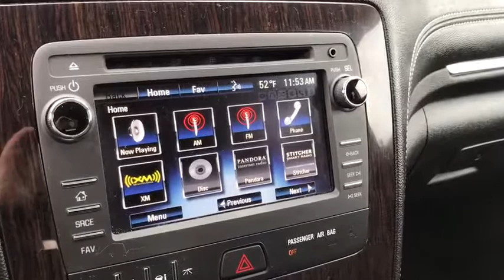2016 Chevrolet Traverse near me Milford, Mendon, Worcester, Framingham MA, Providence, RI 40058LV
Tungsten Metallic Used 2016 Chevrolet Traverse available near me in Milford, Massachusetts at Imperial Chevrolet. Servicing the Mendon, Worcester, Framingham MA, Providence, RI area.

Imperial Chevrolet
18 Uxbridge Rd

Power Seats, Heated Seats, Backup Camera, Bluetooth, Remote Engine Starter, Cruise Control, Power Windows, Power Locks, Steering Wheels Radio Controls, Aluminum Wheels, Third Row Seats, Bucket Seats. Tungsten Metallic 2016 Chevrolet Traverse LT 1LT 4D Sport Utility LT 1LT AWD 6-Speed AutomaticbrbrbrClean CARFAX. CARFAX One-Owner. 3.6L V6 SIDIbrbrMORE ABOUT US: Imperial Cars Purchase With Confidence: 1) Free Car Fax Vehicle History Report available for all our vehicles online. 2) Our vehicles are Imperial Certified and go through a rigorous 125-Point vehicle inspection. 3) Bottom line pricing. 4) 5-Day or 200 Mile Vehicle Exchange Program for your total confidence. If you are not happy with it bring it back within 5 days or 200 miles and we'll give you a credit of your full purchase price toward the purchase of another vehicle. (Excludes Renewed for You vehicles.)brbrPrice does not include tax, title, registration, documentation fee or other applicable fees, and includes our Imperial Trade Assistance Bonus of $1,000 for qualifying 2010 or newer retailable trades. To receive advertised promotional price, the vehicle must be paid in full and take same day delivery from dealer stock. Call or email our phone and internet team for the most current information and Imperial discounts. Price cannot be combined with any other discounts or promotions and is subject to change based on market value at any time without notice, customer must mention promo code in order to qualify for internet special discount. The information contained herein is deemed reliable but not guaranteed, dealer not responsible for any misprint involving the price or description of the vehicle, it's the sole responsibility of buyer to physically inspect and verify such information prior to purchasing. Transparency is our goal. NO WHOLESALERS OR DEALERS!brbrReviews:br  * Smooth ride even when the road isn't; can accommodate up to eight passengers; plenty of cargo space behind the third row; peace of mind that comes with top safety scores. Source: Edmunds